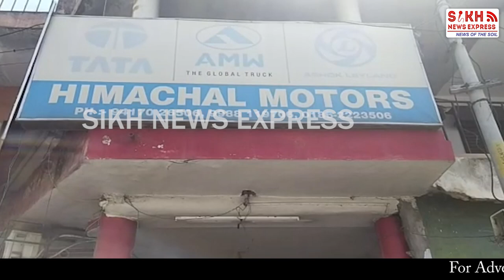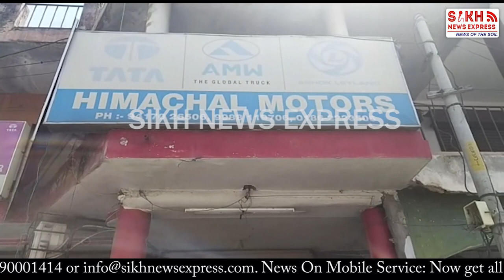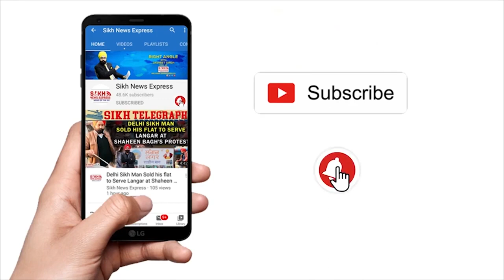PUNJAB ‘ਚ CURFEW ਹਟਿਆ ਪਰ ਵਪਾਰੀ ਪ੍ਰੇਸ਼ਾਨ, ਗਵਾਂਢੀ ਸੂਬਿਆਂ ਨਾਲ ਵਪਾਰ ‘ਚ ਕਈ ਅੜਿੱਕੇ || SNE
PUNJAB ‘ਚ CURFEW ਹਟਿਆ ਪਰ ਵਪਾਰੀ ਪ੍ਰੇਸ਼ਾਨ, ਗਵਾਂਢੀ ਸੂਬਿਆਂ ਨਾਲ ਵਪਾਰ ‘ਚ ਕਈ ਅੜਿੱਕੇ || PUNJAB WIRE || SNE